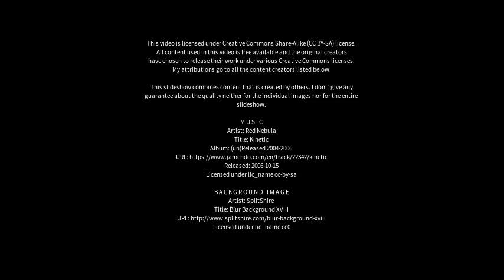Best places to visit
Best places to visit - Duranbah (Australia) Best places to visit - Slideshows from all over the world - City trips, nature pictures, etc.